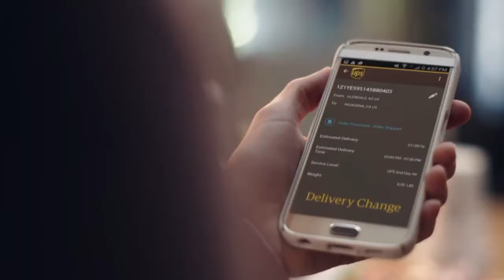Coach Herlihy Women's Soccer 9/24/17